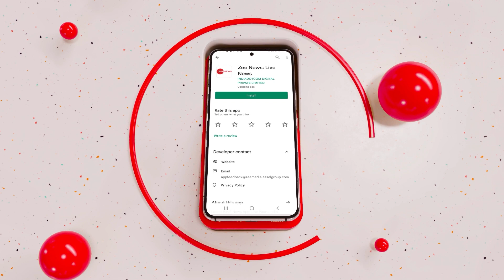India@75: Life expectancy in the past and now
For a country that is only 75 years old, India has accomplished a lot. Did you know that India's life expectancy has increased by more than a hundred percent since 1947?